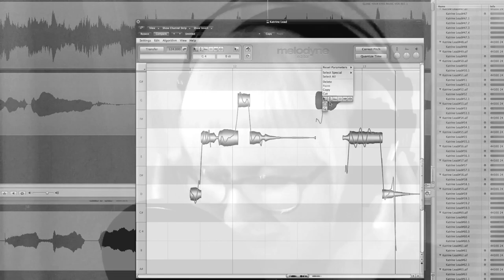The Making of: Close Your Eyes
Just a little preview / "behind the scenes" from the making of our new song, "Close Your Eyes" or "The World is Waking up" ... have not decided the song title yet!